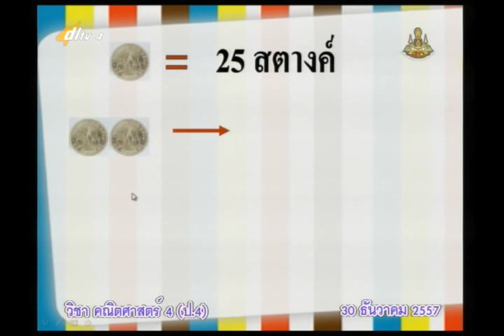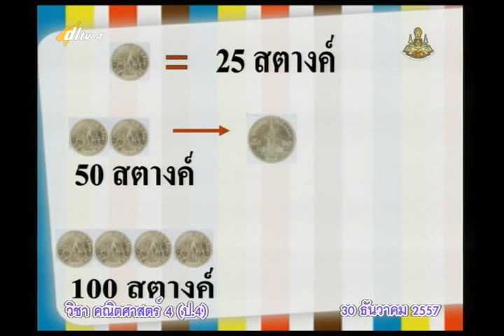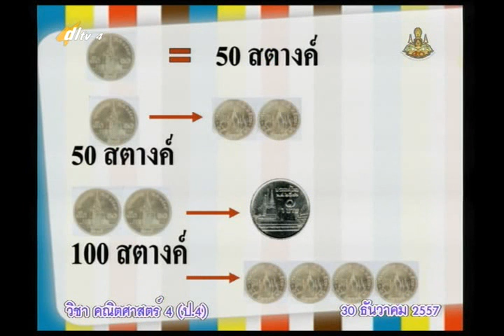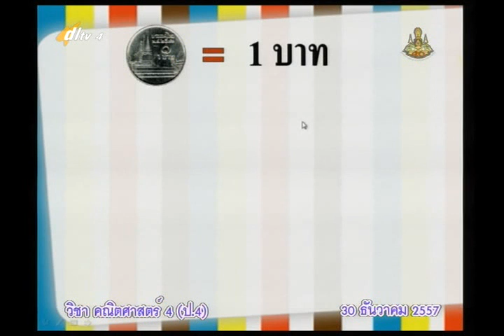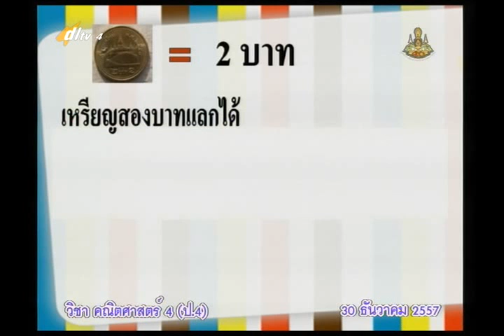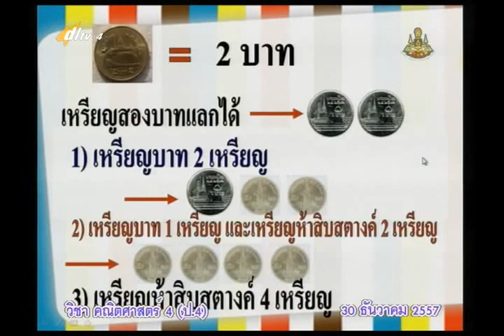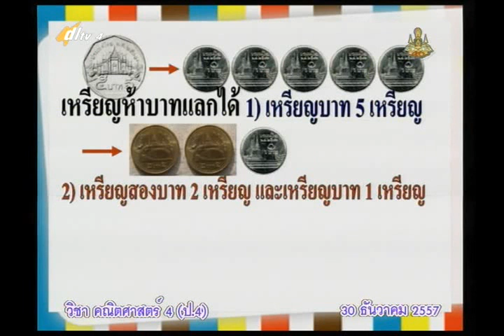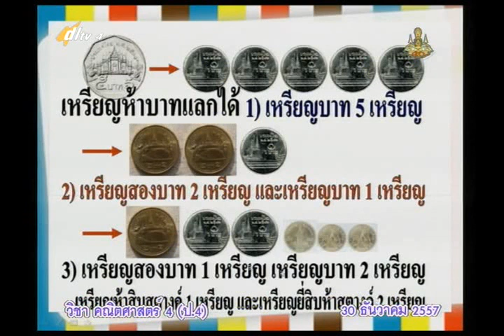044A+4301257+ค+การแลกเงิน ประชาคมอาเซียน+mathp4+dl57t2